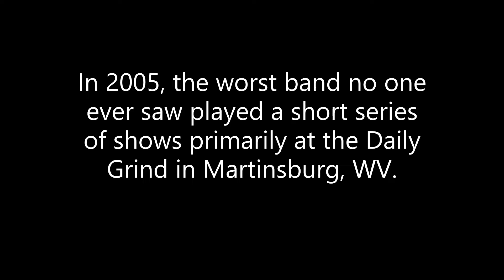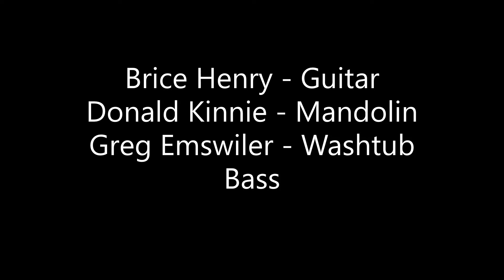Washboard Confessionals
From 2005, Washboard Confessionals perform at the Daily Grind in Martinsburg WV.

Brice Henry- Guitar, vocals
Donald Kinnie- Mandolin, Vocals
Greg Emswiler - Washtub Bass